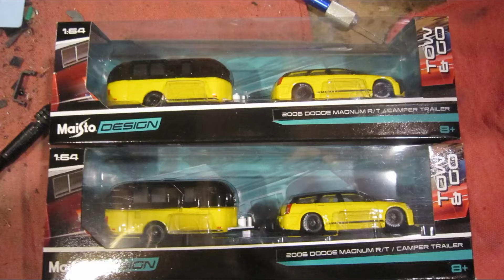Maisto Tow & Go 2006 Dodge Magnum's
Maisto Tow & Go 2006 Dodge Magnum's/TCR CHASSIS/TCR CHASSIS/DIECAST/ SLOTCAR CONVERSION/METAL BODY SLOTCAR./TYCO/AFX/MATCHBOX/MARSHON/AURORA/CUSTOM/HO/SLOTCAR/JADA/MAIST0/ERTL/M2/HOTWHEELS/RACING CHAMPIONS/BADD RIDE